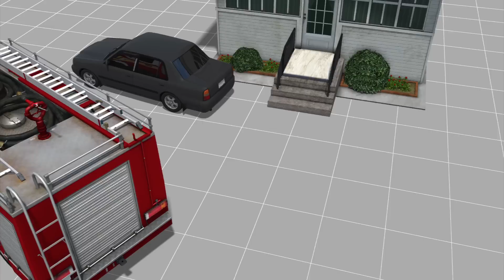Firefighter shooting: Bloods gang leader killed in police standoff, came out guns blazing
Originally published on 15 August, 2015

Garland Tyree, reported to have been a high ranking member of the Bloods-affiliated 9 Trey gang in New York City, was killed in a shootout with police, ending a six-hour standoff that began after he shot a fireman.

Police and fire officials say a U.S. Marshals regional task force, with NYPD detectives, was to arrest Garland Tyree on federal parole violation charges early Friday. When police arrived at the entrance to his girlfriend’s basement apartment in Staten Island, Tyree ignited a commercial grade smoke grenade. Fearing a fire, police called the New York City fire department.

One firefighter, 54-year-old Lt. James Hayes, entered the basement apartment, where Tyree fired four shots from an AK-47 type rifle. Hayes, was shot in the buttock and calf, but managed to escape. NYPD tactical units and US Marshals then surrounded the house, commencing a six-hour standoff.

During negotiations, police allowed Tyree’s girlfriend and mother to talk to him on the phone, asking him to give himself up. His mother was flown to Staten Island from Delaware on an NYPD helicopter. Tyree also spoke to a reporter for news website DNAinfo.com, and updated his Facebook page, posting the words “Today I die”.

After telling his mother he would surrender, Tyree exited the house wearing body armor, and firing multiple shots from his fully automatic rifle. Police fired back, killing Tyree. Inside the apartment, police found three handguns, and an additional 75-round magazine for the AK-47 type rifle.

Garland Tyree had been in and out of jail since the age of 16. The news website DNAinfo reports that, in 2002, Tyree was identified by the FBI as having the rank of “Godfather” in the 9 Trey gang. He was most recently released from prison in July 2014, but was suspected of having used cocaine and associating with known gang members, in violation of his probation. US Marshals and NYPD were attempting to arrest Tyree for those infractions on Friday, before the standoff started.